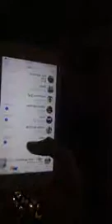Instagram Yana_Sadrudin